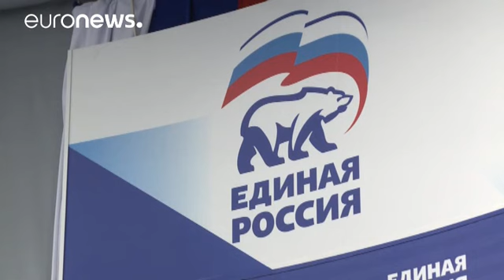Neverov: "A Rússia Unida vai trabalhar com todos os partidos"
Dois partidos sem representação parlamentar - o nacionalista Rodina e o liberal Plataforma Cidadão - conseguiram eleger um deputado nas legislativas russas. Um escrutínio marcado pela fraca afluência às urnas onde a formação Rússia Unida de Vladimir Putin conquistou a maioria absoluta.

"Vimos nestas eleições de que forma as pessoas votaram. Vimos que os programas eleitorais e as propostas apresentados foram bem recebidas pelos eleitores e estamos gratos por isso" refere Sergei Neverov, Secretár…